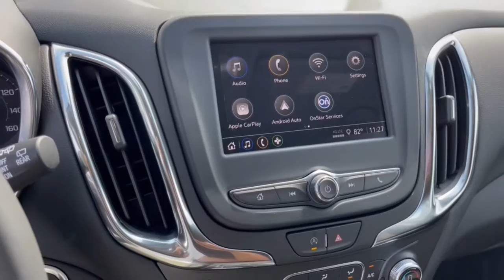2022 Chevrolet Equinox Dublin, Powell, Hilliard, Columbus, Westerville CTN1732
Summit White New 2022 Chevrolet Equinox available in 2589 Billingsley Rd., Columbus, Ohio at Ricart Chevrolet Buick GMC. Servicing the Dublin, Powell, Hilliard, Columbus, Westerville, OH area.

$1200 off MSRP!brRecent Arrival!brThis Vehicle has the following Equipment : Confidence & Convenience Package Driver Confidence II Package (Front & Rear Park Assist Lane Change Alert w/Side Blind Zone Alert and Rear Cross Traffic Alert) Driver Convenience Package (3-Spoke Leather-Wrapped Steering Wheel Dual Zone Automatic Climate Control Heated Driver & Front Passenger Seats Rear Power Liftgate and Remote Start) Floor Liner Package (LPO) (All-Weather Floor Liners (LPO) and Integrated Cargo Liner (LPO)) Preferred Equipment Group 1LT 17 Aluminum Wheels 2 Rear USB Charging-Only Ports 2 USB Ports & Auxiliary Input Jack 2-Way Power Driver Lumbar Control Seat Adjuster 3.50 Final Drive Axle Ratio 4-Wheel Disc Brakes 6 Speaker Audio System Feature 6 Speakers 8-Way Power Driver Seat Adjuster ABS brakes Air Conditioning Alloy wheels AM/FM radio: SiriusXM Apple CarPlay/Android Auto Auto High-beam Headlights Bluetooth For Phone Brake assist Bumpers: body-color Compass Delay-off headlights Driver door bin Driver vanity mirror Dual front impact airbags Dual front side impact airbags Electronic Stability Control Emergency communication system: OnStar and Chevrolet connected services capable Four wheel independent suspension Front anti-roll bar Front Bucket Seats Front Center Armrest Front Passenger 4-Way Manual Seat Adjuster Front reading lights Fully automatic headlights Heated door mirrors Illuminated entry Low tire pressure warning Not Equipped w/Lane Change & Rear Cross Traffic Alerts Occupant sensing airbag Outside temperature display Overhead airbag Overhead console Panic alarm Passenger door bin Passenger vanity mirror Power door mirrors Power driver seat Power steering Power windows Premium audio system: Chevrolet Infotainment 3 Premium Cloth Seat Trim Radio data system Radio: Chevrolet Infotainment 3 System w/AM/FM Rear anti-roll bar Rear reading lights Rear seat center armrest Rear window defroster Rear window wiper Remote keyless entry Security system SiriusXM Radio Speed control Speed-sensing steering Split folding rear seat Spoiler Steering wheel mounted audio controls Tachometer Telescoping steering wheel Tilt steering wheel Traction control Trip computer and Variably intermittent wipers. Summit White 2022 Chevrolet Equinox LT 4D Sport Utility 1.5L DOHC 6-Speed Automatic Electronic with Overdrive FWD 26/31 City/Highway MPGbrWe can Come to you. Free pick up and Delivery for Service And Sales! We bring a sanitized vehicle to you! We can also evaluate your trade at your home or Office. Calls us for Details and an appointment. Must Finance thru GM Financial to qualify. Price includes: $1200 - Chevrolet Consumer Cash Program. Exp. 10/03/2022